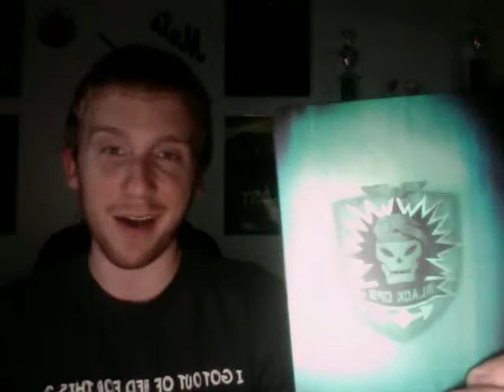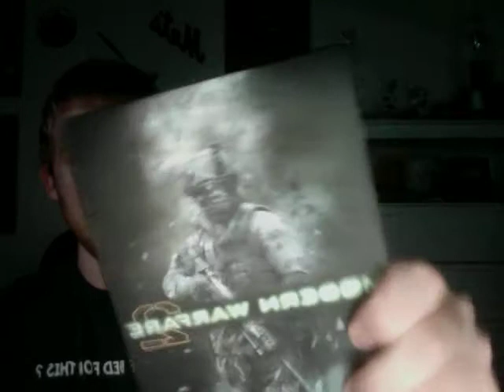Call of duty black ops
me talking about how amazing black ops is. what do u guys think bout it?